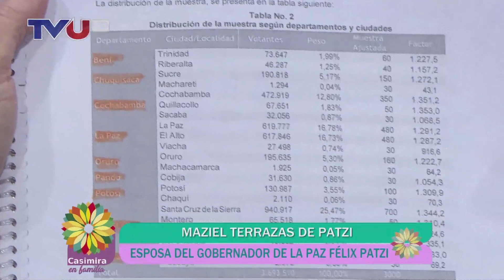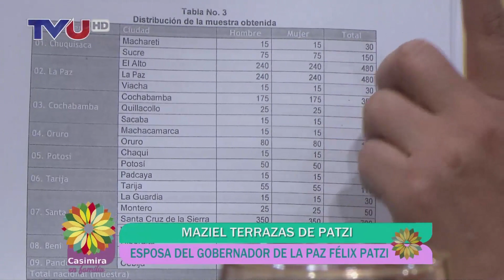ENTREVISTA A LA ESPOSA DE FÉLIX PATZI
UNA DE LAS POCAS ESPOSAS DE LOS CANDIDATOS A LA PRESIDENCIA QUE ACEPTÓ NUESTRA INVITACIÓN PARA HABLAR DE LA IMPORTANCIA DE APOYAR A SU PAREJA EN UN MOMENTO TAN CRUCIAL DE LA VIDA. AFIRMÓ QUE NO SOLO TRABAJA ALADO DEL GOBERNADOR FELÍX PATZI,  SINO TAMBIÉN POR DELANTE Y POR ATRÁS.
VEA LA ENTREVISTA COMPLETA.